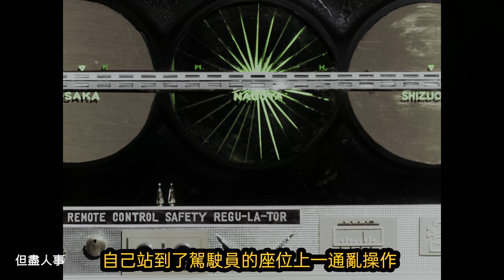這就是不守規則的後果，人工生命體M1號【超異象之謎 地球防衛戰 奧特Q】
奧特Q劇情回顧，喜歡的來個點贊和訂閱唄